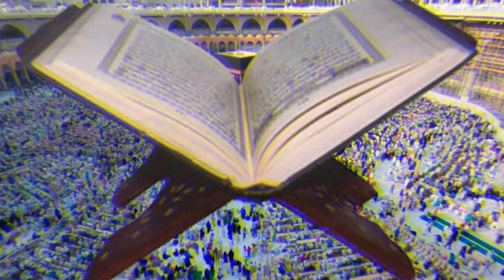আপনি এক জন আউলীয়া কে স্বপ্ন দেখলে জীবনে কি হতে পারে, apni ekjon aowliake sopno dekle jibone ki